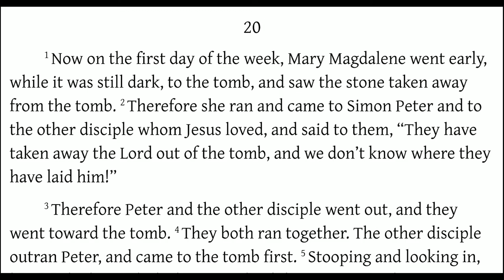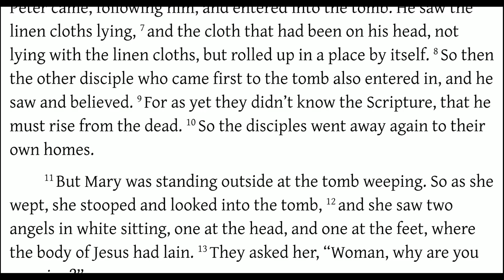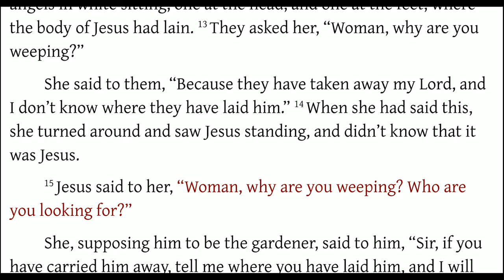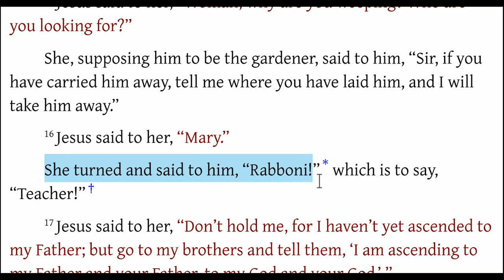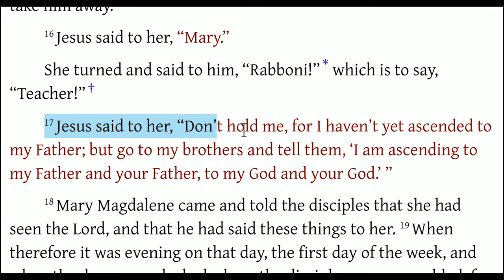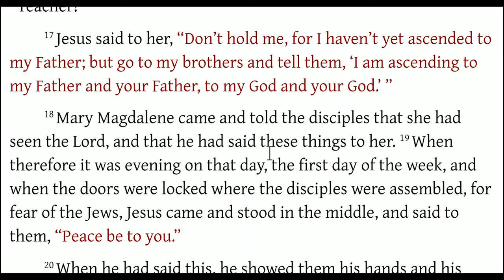John 20:1-18 Evidence of The Resurrection